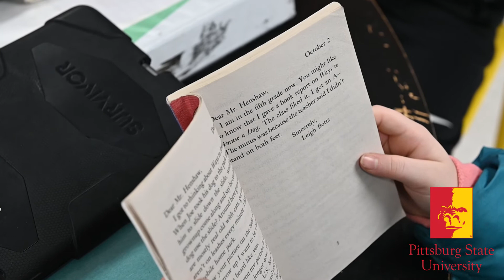Gorilla grad inspires with innovative teaching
Pittsburg State alumnus Tim Vesco (BSEd ‘01, MSEd ‘09) believes that in order for his students to become life-long learners, he needs to be a life-long learner. His motto: “You can’t teach wi-fi kids with landline strategies.” Throughout nearly 20 years of teaching in the small, rural district of Frontenac, Kansas, he’s made it a priority to learn new technologies that, once implemented in his fifth grade classroom, have enabled his students to learn by doing and connect with other students around the world.